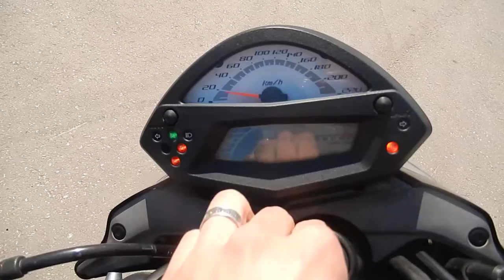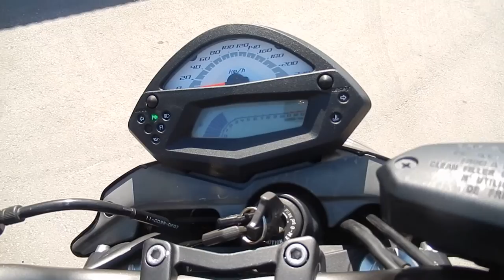No B6674 KAWASAKI ER 4N